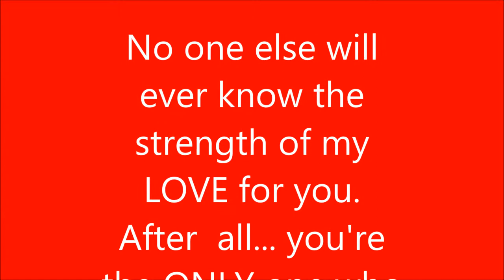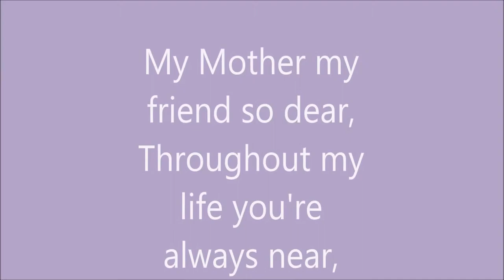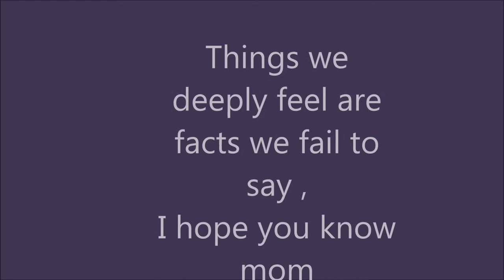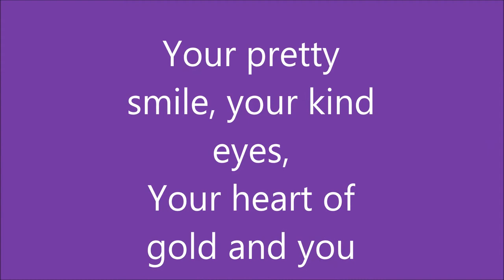ANDALUSIA COUTURE MOTHER'S DAY COMPETITION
In conjunction of Mother's Day Event, Andalusia Couture would like to wish to all the mothers around the world, HAPPY MOTHER'S DAY.